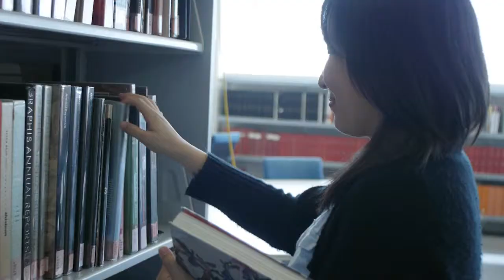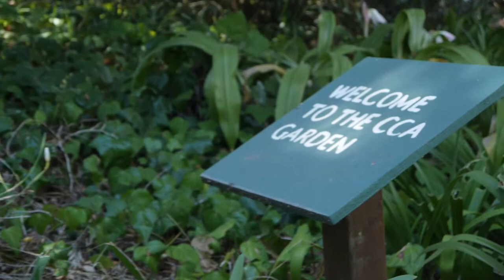CCA High School International Program